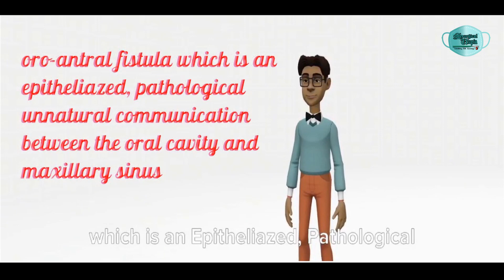OROANTRAL COMMUNICATION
hello fellas!!!
this video is on the oroantral communication and oroantral fistula

YOUR SUPPORT IS OUR MOTIVATION